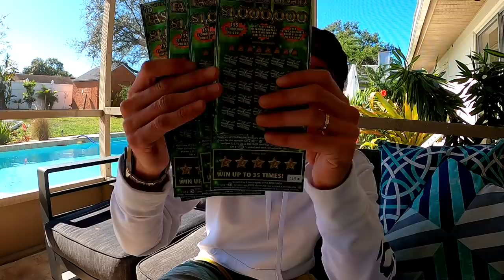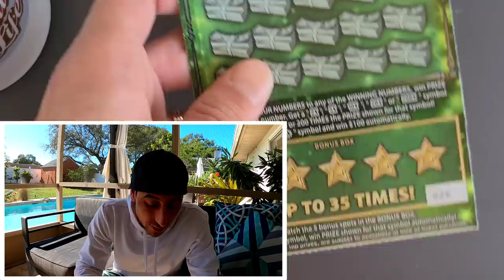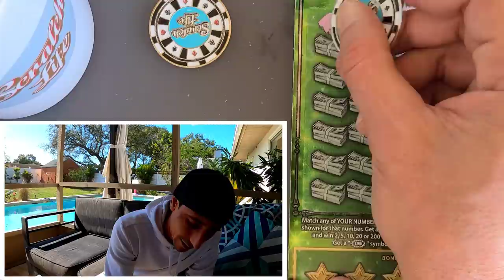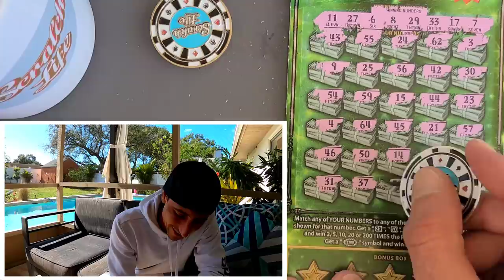I Had to do It!!! 4 Big Green Let's Go🚀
4 Last Tickets of the pack!
4 x $30 Fastest Road to a Million scratch off tickets from the florida lottery!

 Learn How To Increase Your Chances of Winning The Lottery: